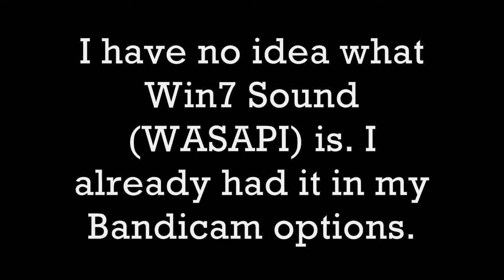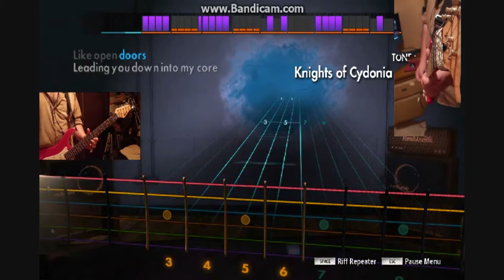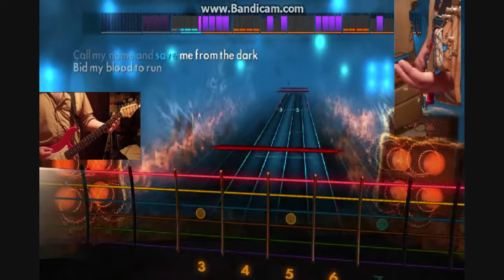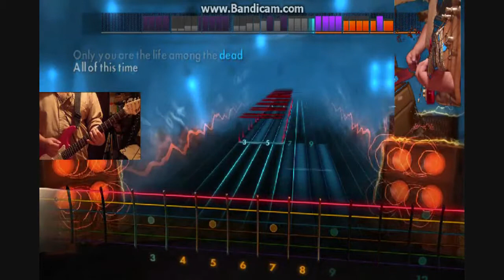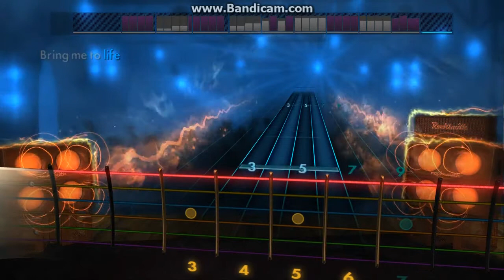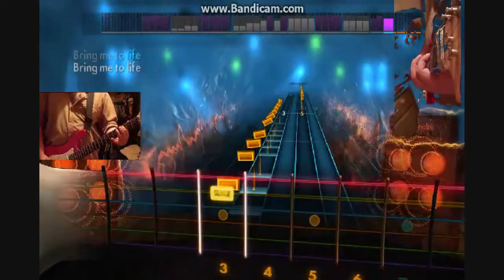How to RECord Rocksmith 2014 with Bandicam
Zwei Stein